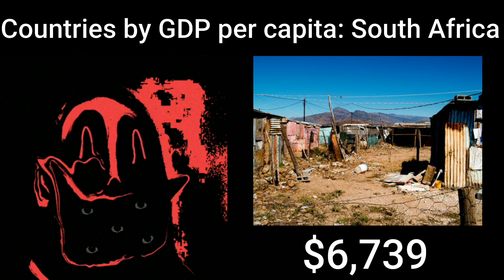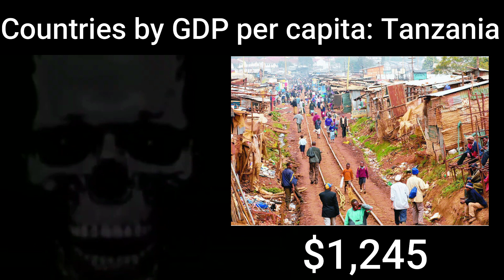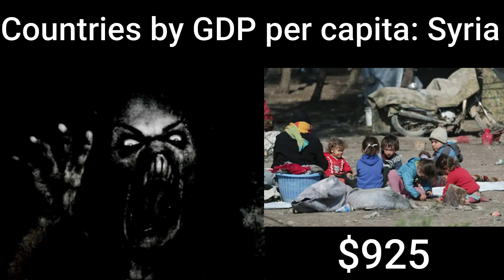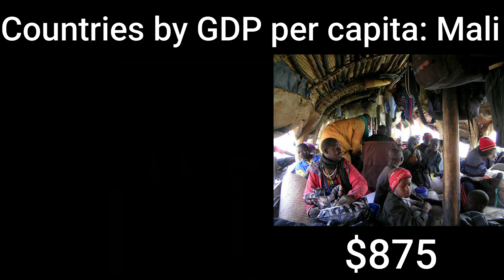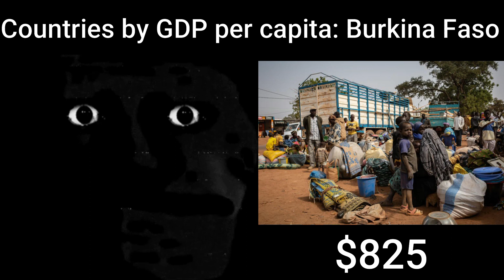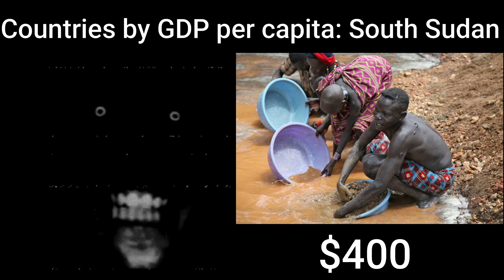Mr Incredible becoming uncanny, Countries by GDP per capita | 30+ phases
My sources are from the world health organization and some of these numbers might be outdated since they're from 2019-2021. But these were the most accurate and recent ones i could find.